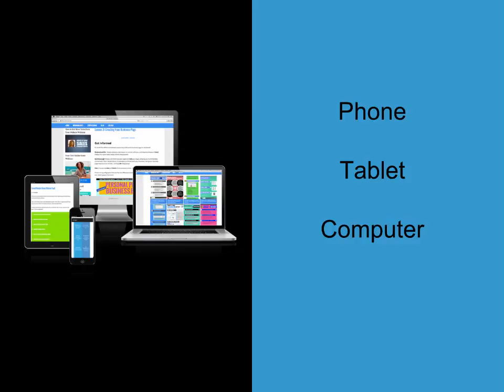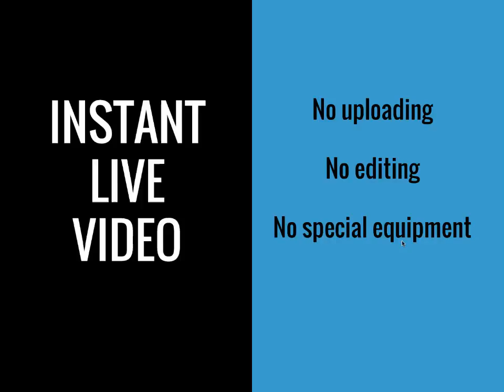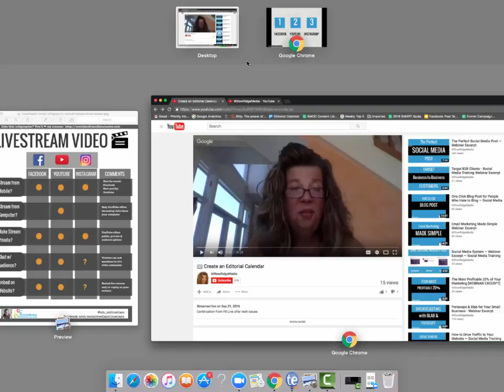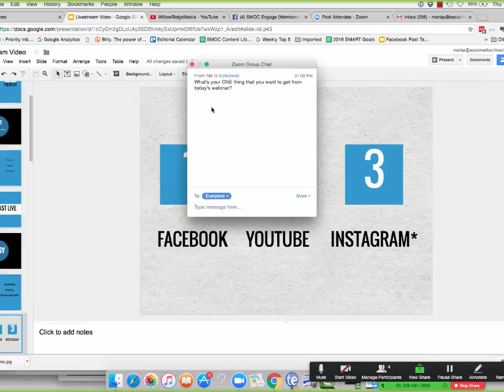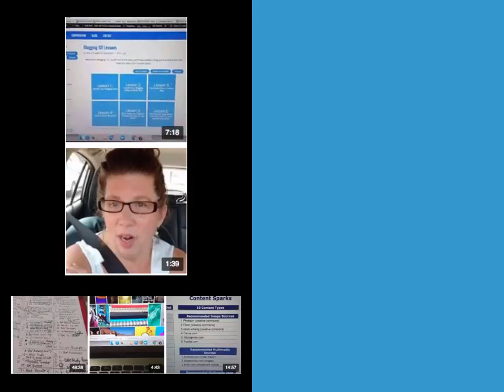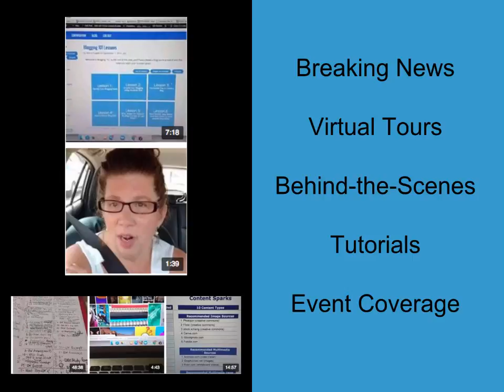Live Stream Video for Business — How To Social Media Training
➤ why live stream video is the easiest of ALL video platforms
➤ which live stream platforms are best for your business
➤ secrets to stream like a pro!

LEARN: how to grow your business in 30 days using social media marketing